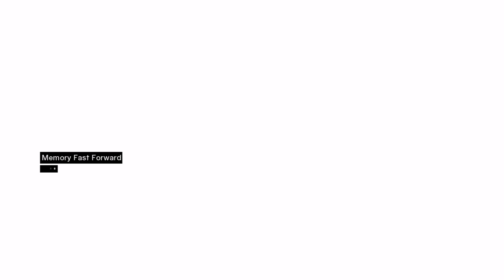Assassin's Creed } part 1 Xbox One X XB360 enhanced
Original AC enhanced on Xbox One X